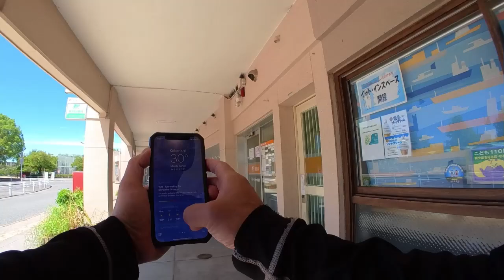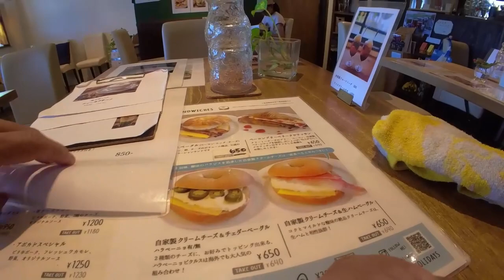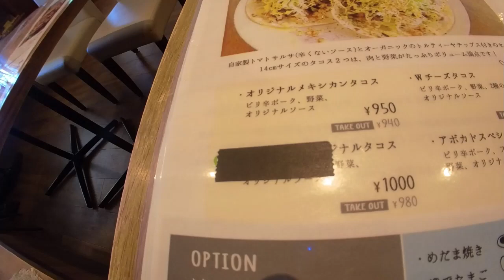Unveiling Taco treasures in Tamondai Tarumi Kobe Japan!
August 27,2023
I recently found a cafe restaurant in my area that serves bagel sandwiches, waffle desserts and Mexican Tacos.  The name of the cafe is called TCC Holidays and is located in Tamondai Tarumiku Kobe.
I ordered original Mexican tacos which were soft shelled and came with tortilla chips and homemade dipping sauce.